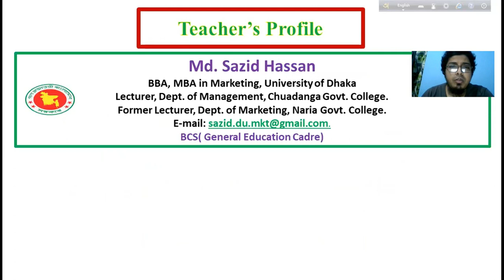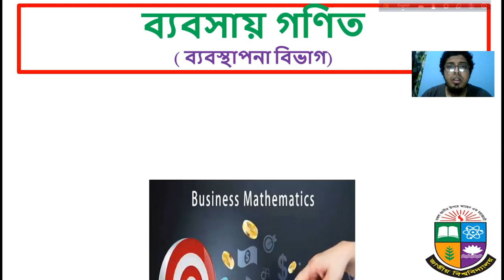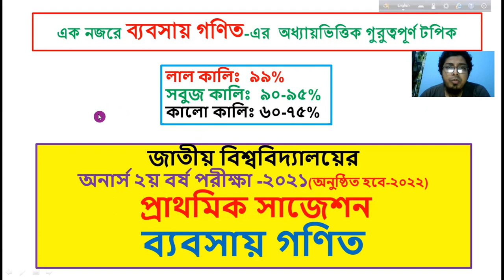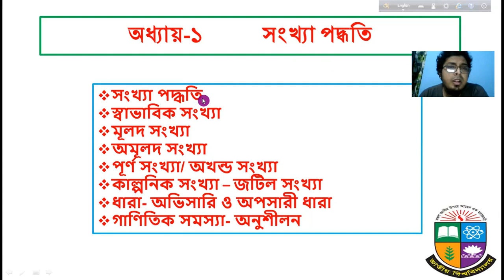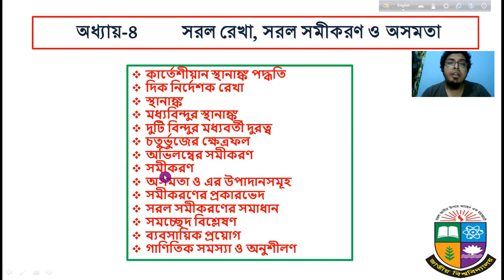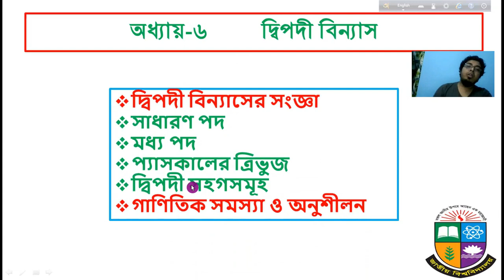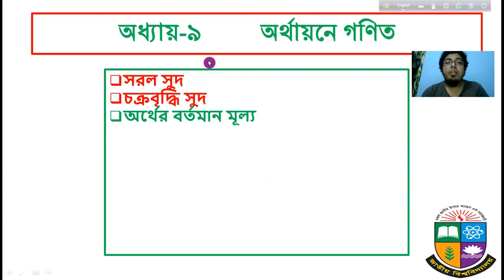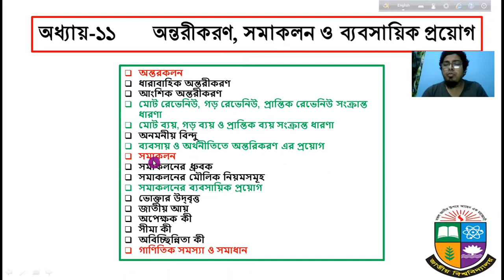বিবিএ অনার্স ২য় বর্ষ| ব্যবসায় গণিত |Business Mathematics| জাতীয় বিশ্ববিদ্যালয়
প্রিয় শিক্ষার্থীবৃন্দ,
আসসালামু আলাইকুম। আশাকরি সবাই সুস্থ ও নিরাপদে আছ। আমি জাতীয় বিশ্ববিদ্যালয়ে ২০১৯-২০ শিক্ষাবর্ষে ভর্তি হওয়া শিক্ষার্থীদের  ব্যবস্থাপনা বিভাগ বিবিএ ২য় বর্ষের একটি গুরুত্বপূর্ণ  কোর্স  তথা স্বাধীন ব্যবসায় গণিত-এর পূর্ণাঙ্গ সিলেবাসহ প্রাথমিক সাজেশন তুলে ধরার চেষ্টা করেছি যাতে তোমাদের উক্ত কোর্সের অধ্যায়ভিত্তিক গুরুত্ব বিবেচনায় একটা স্টাডি প্লান করে ফাইনাল পরীক্ষার প্রস্তুতি গ্রহণ সহজ হয় । আশাকরি ক্লাস ভিডিও টি দেখে অনেক উপকৃত হবে।

পরীক্ষার আগে আমি ফাইনাল সিলেবাস দেওয়ার চেষ্টা করব। ততদিন ভাল থাকবে।

সকলকে ধন্যবাদ।